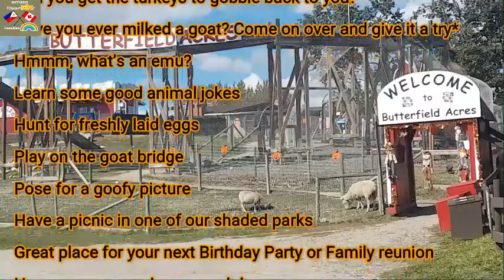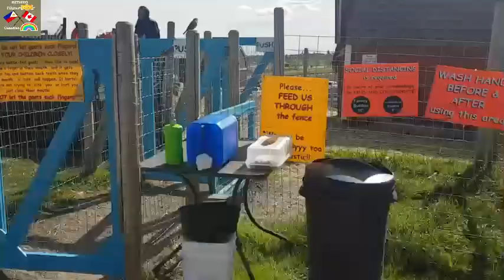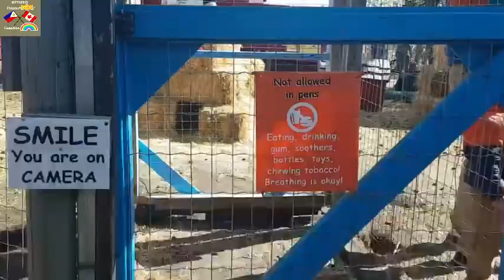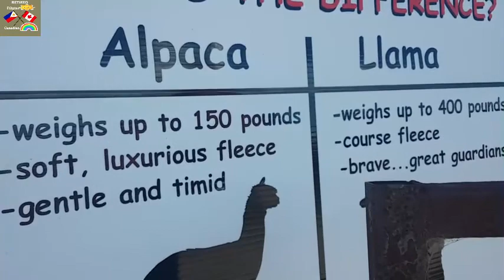BUTTERFIELD ACRES PETTING FARM ADVENTURE (PANDEMIC) CALGARY, ALBERTA, CANADA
Butterfield Acres Petting Farm

  It is a Farm featuring interactive kids' activities,
  including pony rides & goat milking, plus picnic
  spots.
  It is located 254077 Rocky Ridge Rd NW,
  Calgary, AB T3R 1A6
  The Activities are :
  Feed the critters with some cones from the Chop ‘n Cones barn
  Let the piglets chew your shoelaces
  Hee-haw with the donkeys
 Try to make a sound like a mule
  Little chicks… how cute
  Make a noise like a carrot… best way to get a bunny to love you
  Can you get the turkeys to gobble back to you?
  Have you ever milked a goat? Come on over and give it a try*
  Hmmm, what’s an emu?
  Learn some good animal jokes
  Hunt for freshly laid eggs
  Play on the goat bridge
  Pose for a goofy picture
  Have a picnic in one of our shaded parks
  Great place for your next Birthday Party or Family reunion
  Have a warm snack on a cool day
  Come for a Pumpkin Hunt in the Fall
  Book a fire pit and roast some hot dogs
  Get tickets for our Legendary Easter Hunt
  Explore Nursery Rhyme Park
  Stilts… they can’t be that difficult, can they?
  Climb on an old tractor
  Make the summer perfect!  Day Camps for 3-14 yr olds
  Ride over the hills and through the woods on a tractor-pulled wagon!*
  Have a cool snack on a warm day
  Children under 60lb can go for a pony ride